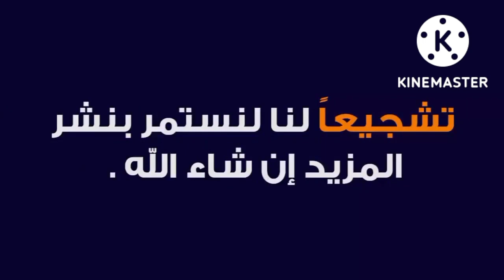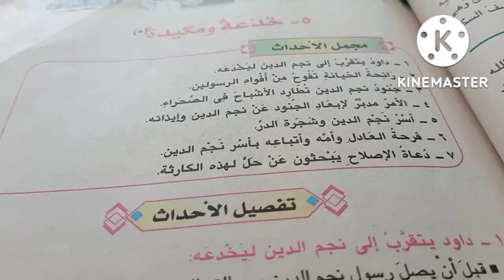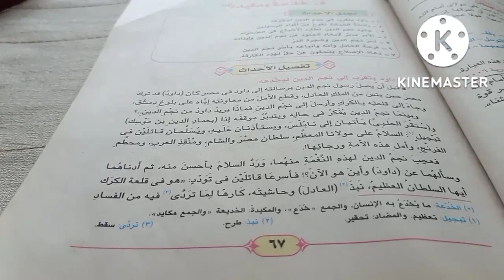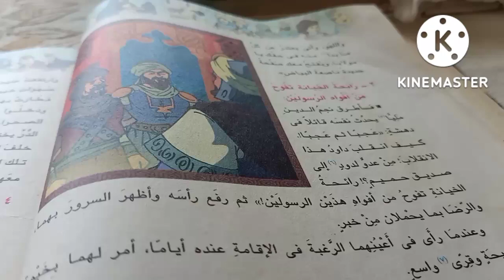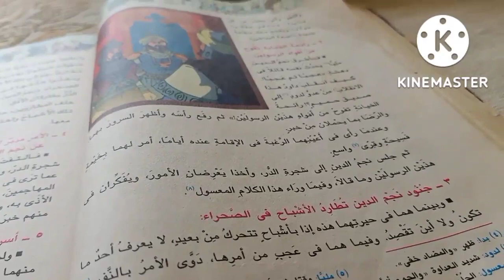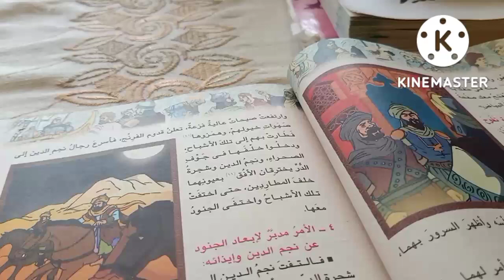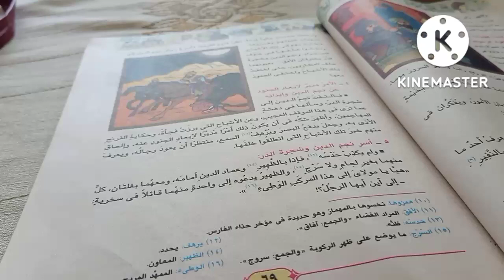قصة/طموح جارية/الفصل الخامس/خدعة ومكيدة الصف الثالث الاعدادي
قصة طموح جارية الفصل الخامس